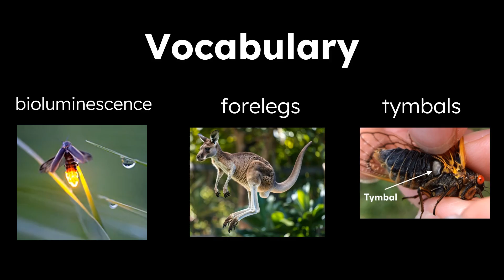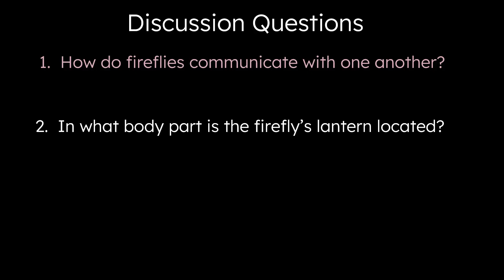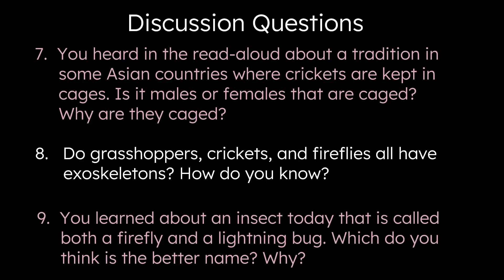CKLA Grade 2 Domain 8 Lesson 6 Insects that Glow and Sing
Core Knowledge Grade 2
Listening and Learning Domains
Domain 8 Lesson 6
Insects that Glow and Sing

This does not in any way imply that the Core Knowledge Foundation endorses this work